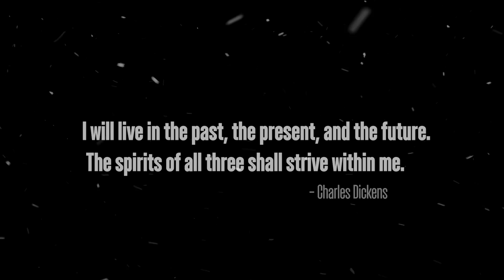Chicago Bears vs. Arizona Cardinals Game Trailer | Week 16